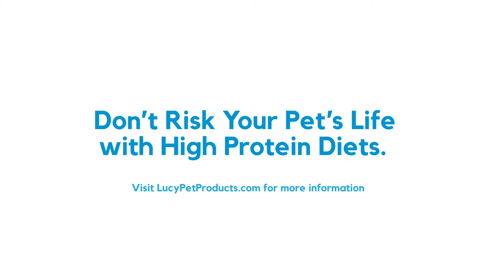Can high protein pet foods cause cancer?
Don't fall for the myths of the pet food industry. Do your research - high protein *does not mean* high quality.

Dogs have specific nutrient requirements for their health and well being, feeding excessively high protein levels over a long period of time can be unhealthy for dogs. There is a correlation between high protein diets and higher rates of cancer. These cancer rates were attributed to high levels of toxins created by the higher protein, such as ammonia and other nitrogen components which build up in the large intestine. Let science be your guide, not marketing hype. Dr George C. Fahey of the University of Illinois explains.

We formulated our foods with Dr. George C. Fahey, who has over 40 years of extensive research on gastrointestinal tract health and the role of micronutrients in the digestive physiology and health of the gut. Learn how Lucy Pet Formulas for Life are different.